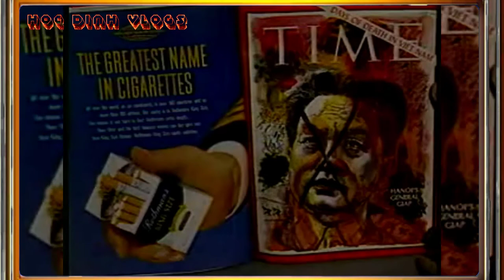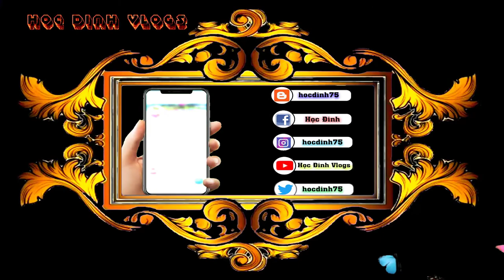Vùng Trước Mặt-Duy Khánh (Tướng VNCH Nguyễn Ngọc Loan xử bắn tù binh tết Mậu Thân 68)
_  Vùng Trước Mặt - Sáng tác : Trầm Tử Thiêng - Ca sĩ : Duy Khánh
--- Trong video có sử dụng tư liệu, thiếu tướng giám đốc nha cảnh sát quốc gia thời VNCH Nguyễn Ngọc Loan, xử bắn tù binh chiến tranh gây chấn động thế giới, hồi tết Mậu Thân 68 tại vùng chợ lớn. Đường Minh Mạng nay là đường Ngô Gia Tự, giao nhau với đường Sư Vạn Hạnh quận 10 Sài Gòn.
_  Đây là kênh chia sẽ video nhạc vàng chọn lọc và là nơi lưu giữ các video tư liệu hình ảnh xưa, mà tôi edit tổng hợp về đây.
_  Kênh này tôi tạo ra nhằm mục đích phục vụ cho bản thân là chính. Tôi không hề bật kiếm tiền, hay chèn quảng cáo gì cả. Các  chiến hữu  hay anh chị em bạn bè, có hữu duyên gặp được kênh này, thì cứ yên tâm mà theo dõi và thưởng thức âm nhạc nhé !
__ Tôi sẵn sàng chia sẻ tất cả mọi thứ trong khả năng hạn hẹp mà mình biết.
                  __  Mọi thắc mắc các chiến hữu cứ cmt nhé !
 _Trang Facebook sưu tầm ảnh & nhạc xưa chọn lọc :
- Hãy chia sẻ video để ủng hộ kênh '' Nhạc Xưa Tuyển Chọn nhé ''
- Xin cám ơn..!   Thank you very much...!
- Tôi Yêu Các Bạn Rất Nhiều... I love you so much...!